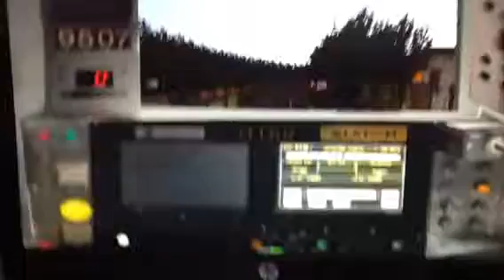My Openbve Door Open And Close Test.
Introducing the Windows XP train.